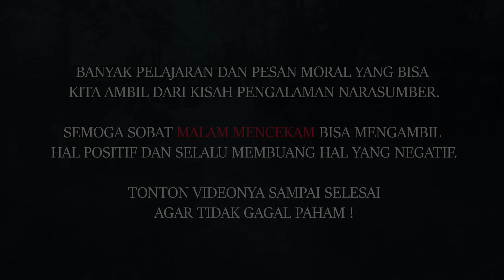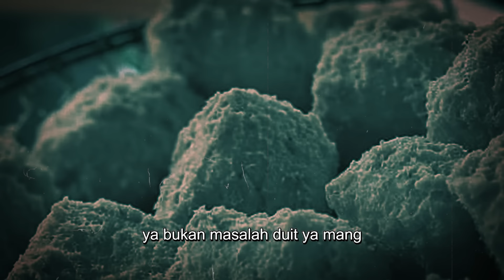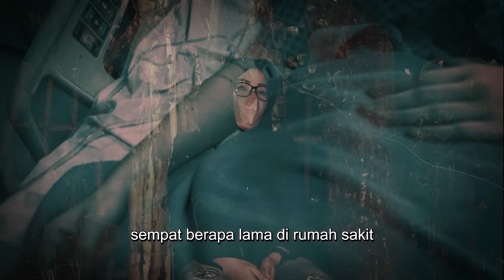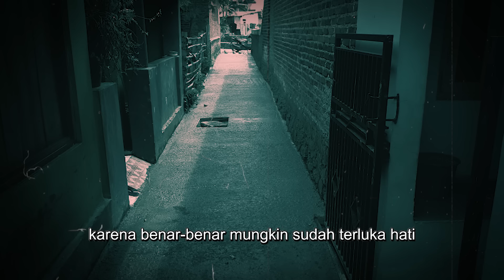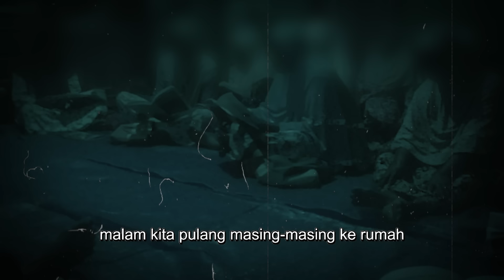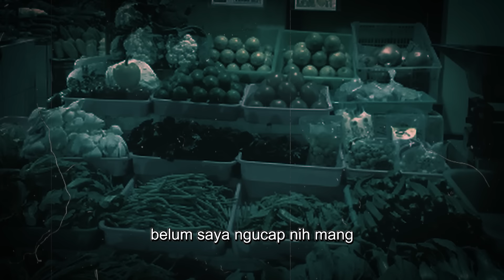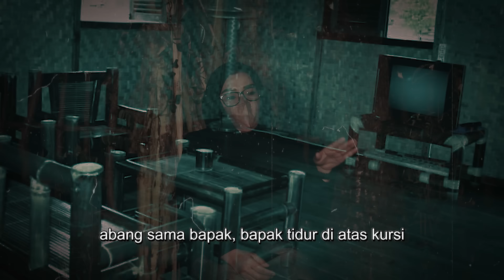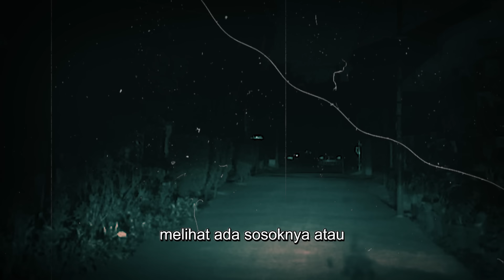INI NYATA DISEKITAR KITA, JENAZAH RENTENIR BERUBAH JADI ANJING !! KISAH MISTIS AZAB MANUSIA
Kesaksian Mbak Tini ditahun 2016 mengalami kejadian mistis ketika Bude Mimin (samaran) meninggal dunia dan tiba-tiba menghantui seluruh kampung dengan berwujud anjing jadi-jadian. Bude Mimin semasa hidupnya sering meminjamkan uang kepada orang-orang dengan bunga yang besar kemudian Bude Mimin juga menjalankan pesugihan uang bibit atau uang balik yang sudah memakan banyak korban. Teror sosok anjing jadi-jadian tersebut sampai 40 hari lamanya dan sangat meresahkan warga. Apa yang selanjutnya terjadi ? tonton videonya sampai tamat !

Narasumber : Mbak Tini